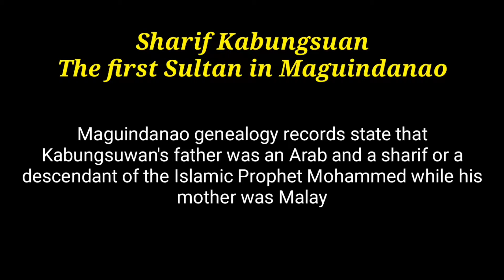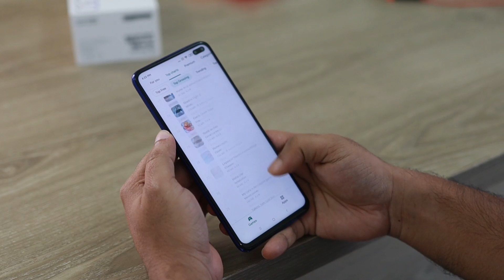Ang kinatatakutan ng mga Espanyol sa Mindanao | Sultan Kudarat 2020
kasal ng muslim sa pilipinas
kasaysayan ng muslim sa pilipinas
mga unang muslim sa pilipinas
ilan ang muslim sa pilipinas
mga muslim sa china
mga muslim sa mindanao
mga muslim na artista
mga muslim song
mga muslim galit kay soriano
mga muslim mga kristiyano song
mga muslim sa wowowin
rambulan ng mga muslim
mga bawal sa muslim
mga bawal sa muslim na babae
binyag ng mga muslim
mga bayaning muslim
batas ng mga muslim
mga babaeng muslim
dasal ng mga muslim
digmaan ng mga muslim
gadon papatayin mga muslim
pagsamba ng mga muslim kay allah
kasal ng mga muslim
kanta ng mga muslim
kasalan ng mga muslim
kultura ng mga muslim
kmjs mga muslim
libing ng mga muslim
mga lutong muslim
minura ang mga muslim
mga paniniwala ng mga muslim
multo ng mga muslim
tradisyon ng mga muslim
pagkain ng mga muslim
paniniwala ng mga muslim
paglilibing ng mga muslim
pagkain ng mga muslim sa pilipinas
tradisyon ng mga muslim sa patay
panalangin ng mga muslim
raffy tulfo mga muslim
ritwal ng mga muslim
naghamon sa mga muslim
public apology sa mga muslim
nag mura sa mga muslim
nag sorry sa mga muslim
tiktok ng mga muslim
ugali ng mga muslim
muslim philippines song
muslim philippines wedding
muslim philippines documentary
moro muslim philippines
muslim dance philippines
philippines muslim area
muslim food in philippines
muslim debate philippines
muslim blogger philippines
muslim burial philippines
muslim beauty queen philippines
muslim convert in philippines
muslim celebrity in philippines
muslim cultural dance philippines
muslim wedding ceremony philippines
muslim cemetery in philippines
muslim community in philippines
philippines was a muslim country
muslim culture in philippines
muslim discrimination philippines
folk dance philippines muslim
muslim fan dance philippines
muslim dance music philippines
muslim fight in philippines
philippines muslim girl
muslim history in philippines
muslim wedding highlights philippines
philippines muslim village life
muslim life in philippines
muslim law in philippines
muslim language in philippines
philippines muslim marriage
mindanao philippines muslim
muslim in manila philippines
muslim movie philippines
muslim music philippines
miss philippines muslim
muslim of philippines
philippines muslim population 2019
muslim prayer philippines
philippines president muslim
muslim prayer song philippines
muslim population in philippines 2018
philippines muslim pray
philippines muslim rebels
muslim singer philippines
muslim wedding songs philippines
philippines muslim street food
muslim in the philippines
muslim tribe in philippines
the voice philippines muslim
muslim wedding videos philippines
muslim vlog philippines
philippines vs muslim
muslim village in philippines
muslim blogger in philippines
philippines muslim war
muslim in philippines 2019
muslim wedding philippines 2018

related channel

JeffTv Facts
ClarkTv Facts
Marvelous Facts
Kamao TV
Gazebo
What's Viral Today?
Jevara PH
Kuya Kim TV Facts
Tinagalog

IbraChannel JeffTv Facts
What's Viral Today?